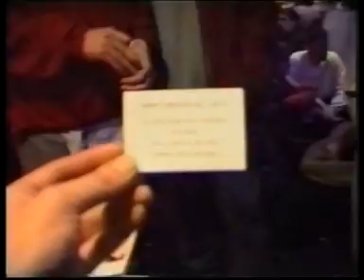Dreamscape 17 vrs 18 Rave part 12 of 16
Dreamscape 17 vrs 18  March 11th 1995